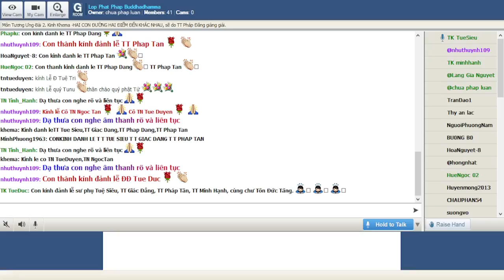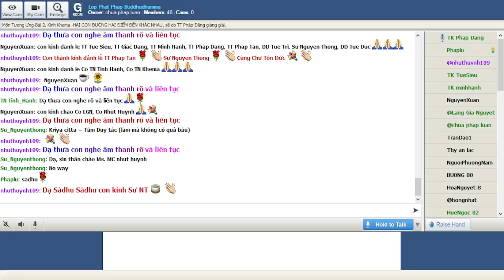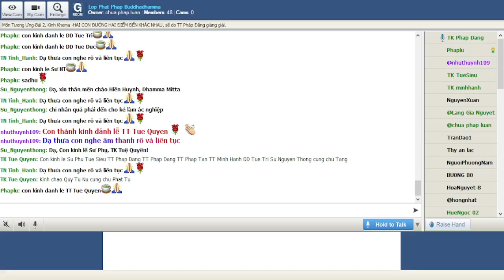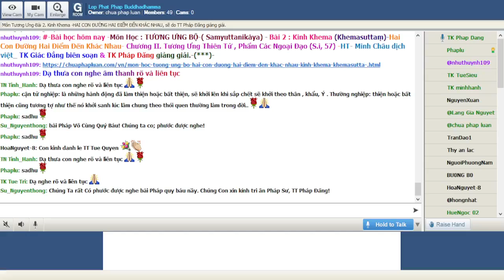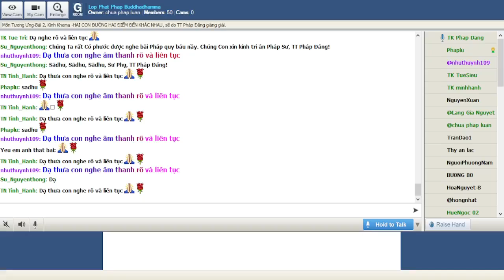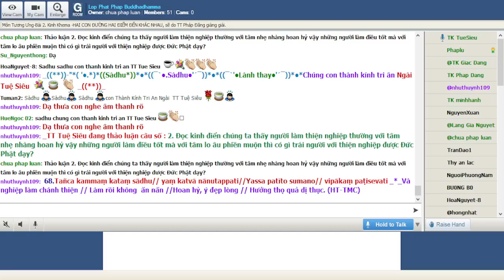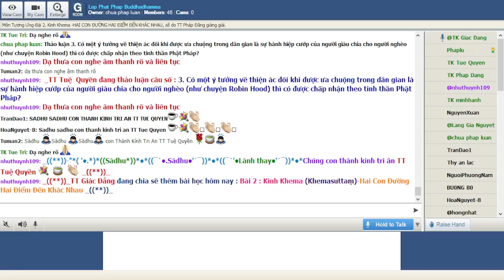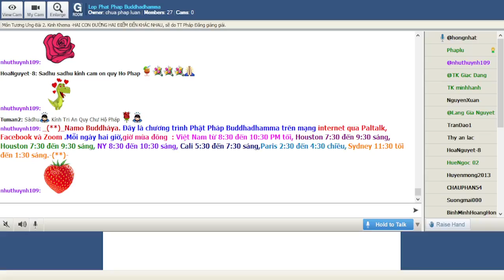10-11-2021. GIÁO TRÌNH TƯƠNG ƯNG BỘ (SAMYUTTANIKÀYA) _Lop Phat Phap Buddhadhamma.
Lop Phat Phap Buddhadhamma Thứ Tư Nov 10-2021.Giáo Trình KINH TƯƠNG ƯNG – SAṂYUTTANIKĀYA -(S.i,56) CHƯƠNG II. TƯƠNG ƯNG THIÊN TỬ, PHẨM CÁC NGOẠI ĐẠO .Bài 2. Kinh Khema (Khemasuttaṃ) HAI CON ĐƯỜNG HAI ĐIỂM ĐẾN KHÁC NHAU, sẽ do TT Pháp Đăng giảng giải.